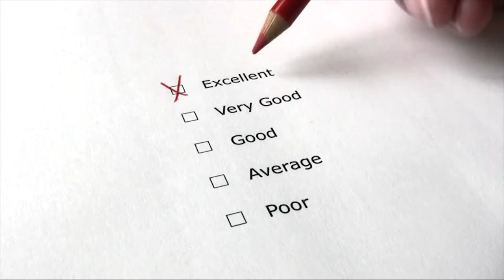Video Production Company, Florida, Videographer, Videography, Palm Beach, Ft Lauderdale, Miami, Boca